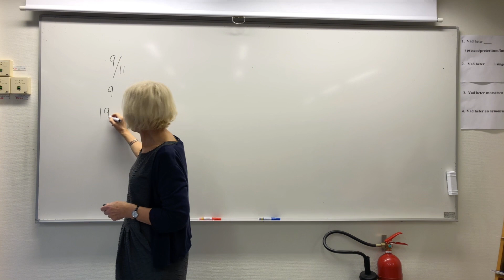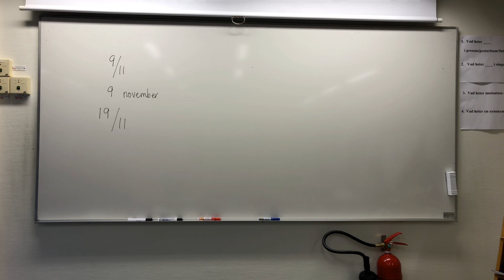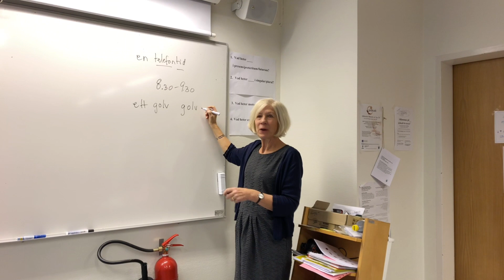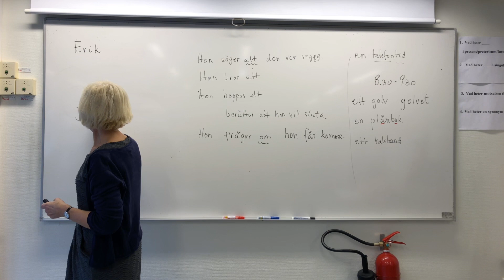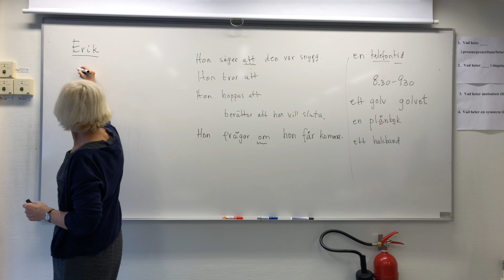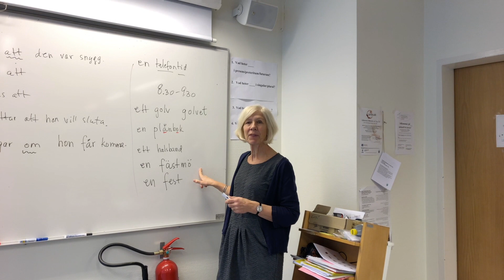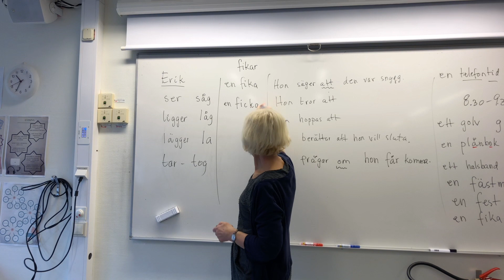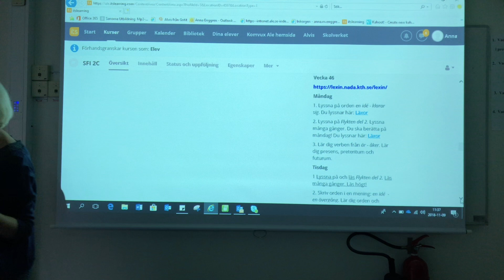Erik plånbok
M.Y.R.H Svenska